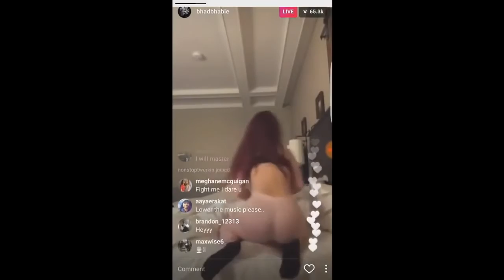''Catch Me Outside'' Hype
This topic is outdated, i haven't uploaded in a while, whats the problem?